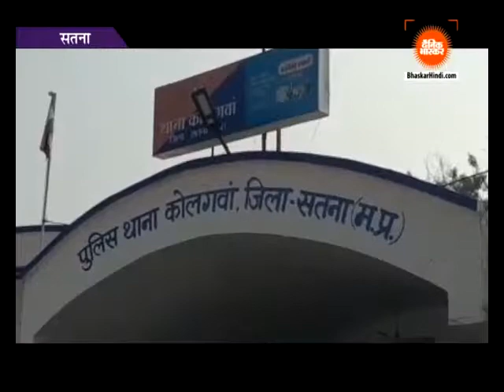सतना:- 13 घंटे तक फंदे नहीं उतारने दी लाश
फांसी के फंदे पर झूलती मिली युवक की लाश
परिजनों ने लगाया हत्या का आरोप